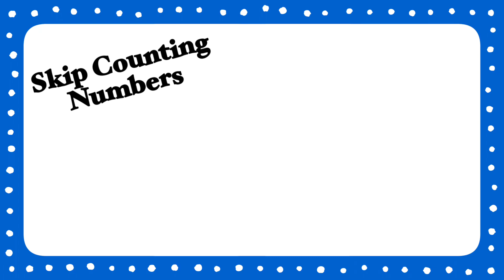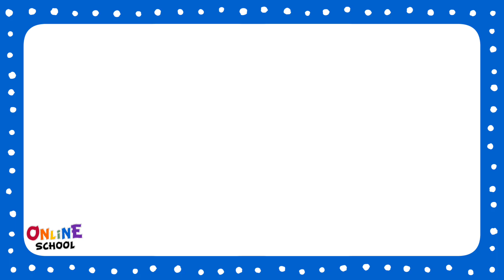Skip Counting Number 9-999, Skip Numbers 9-999, Flashcard Skip Counting 9-999, 9 to 999